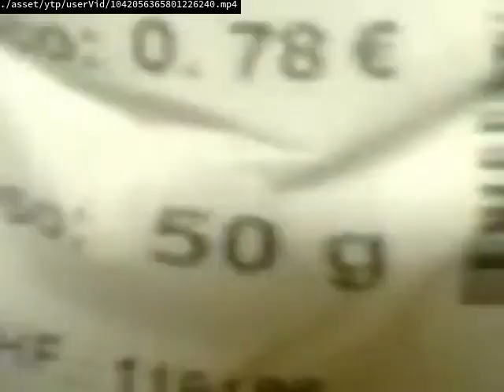Videos Upload Error Sucks (No)